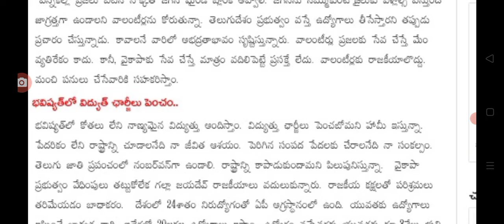ఏపీలో వాలంటీర్ల పై చంద్రబాబు సంచలన వ్యాఖ్యలు big Shak for grama ward volunteers system.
hello everyone today update is grama ward volunteers system latest update.@malupdates